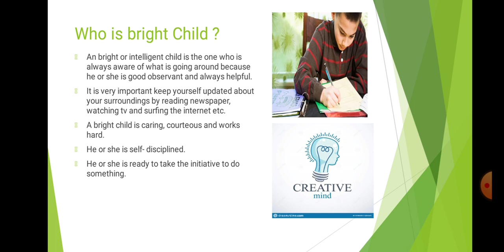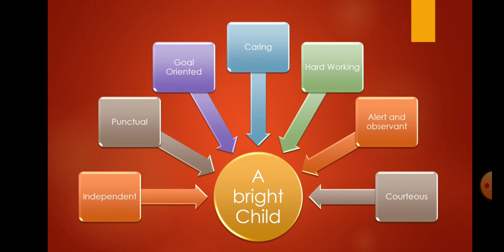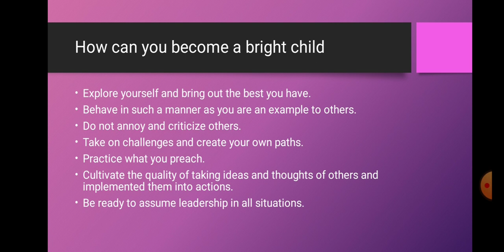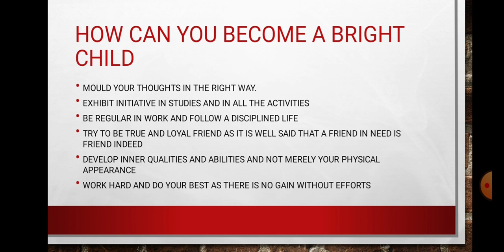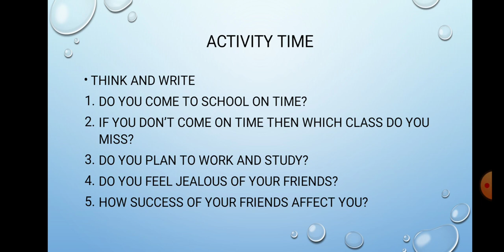Explanation of Life Skill Ch 1 Qualities of bright child Class 5